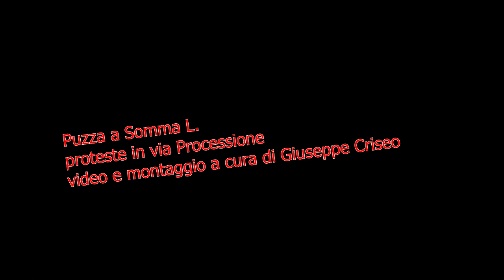Varesepress.info, puzza a Somma, aumentano le proteste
via processione, proteste vivaci e sentite degli abitanti per la puzza insopportabile  determinata da un'azienda in zona